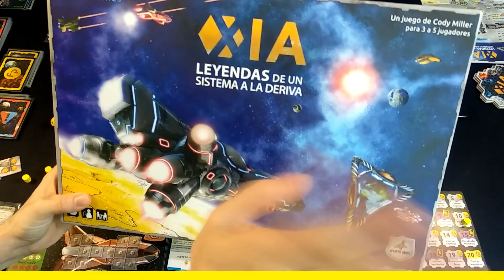Jugamos a - XIA LEYENDAS DE UN SISTEMA A LA DERIVA #1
XIA LEYENDAS DE UN SISTEMA A LA DERIVA (2014)

Partida Completa en Español al Juego XIA LEYENDAS DE UN SISTEMA A LA DERIVA publicado por MALDITO GAMES, de Rewind Masters Board Games Club.

3-5 Players  60-180 Min   Age: 12+

DesignerCody Miller
ArtistCody Miller, Steve "Coolhand" Tyler, Peter Wocken
PublisherFar Off Games + 2 more